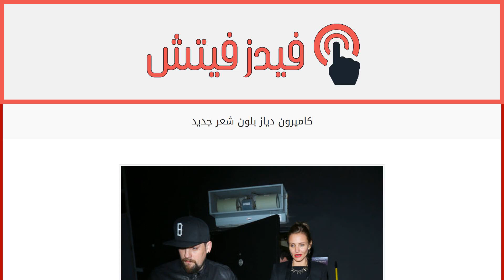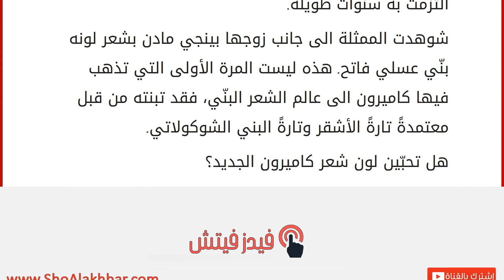كاميرون دياز بلون شعر جديد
إقراألمقال كاملا :
كلنا ذهلنا بشكل كبير بشعر كيم كارداشيان الأشقر البلاتيني الجديد منذ بضعة أيام، لدرجة أن الخبر غطّى عن مناسبة أخرى من نفس النوع، وهي تغيير كاميرون دياز لون شعرها أيضاً وتبنّت اللون البنّي بعيداً عن الأشقر الذي التزمت به سنوات طويلة.
شوهدت الممثلة الى جانب زوجها بينجي مادن بشعر لونه بنّي عسلي فاتح. هذه ليست المرة الأولى التي تذهب فيها كاميرون الى عالم الشعر البنّي، فقد تبنته من قبل معتمدةً تارةً الأشقر وتارةً البني الشوكولاتي.
هل تحبّين لون شعر كاميرون الجديد؟